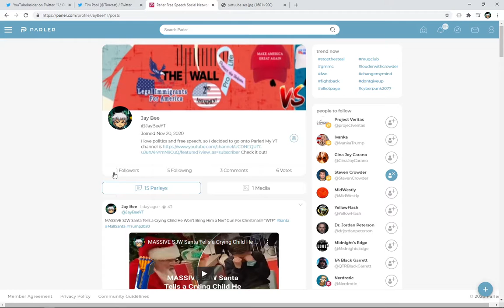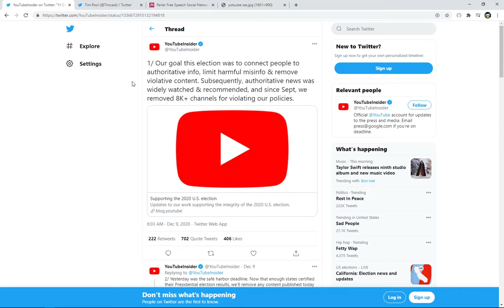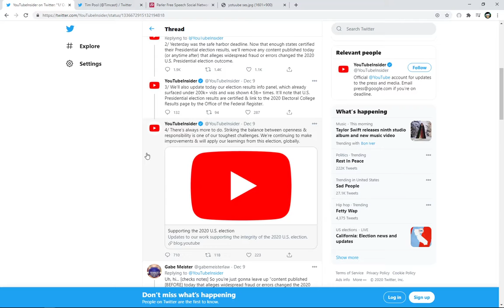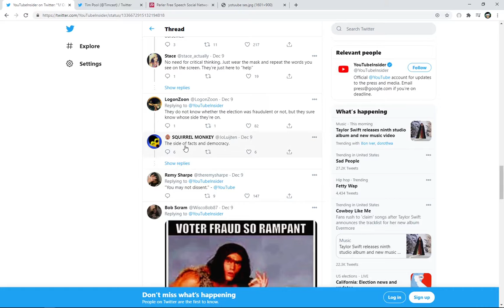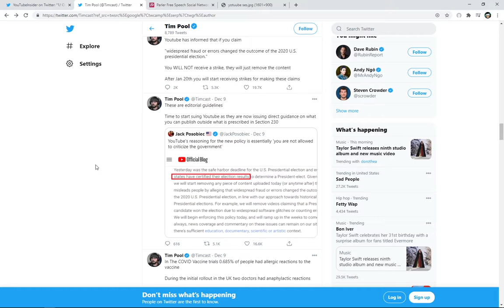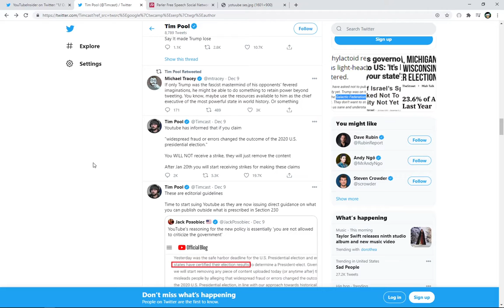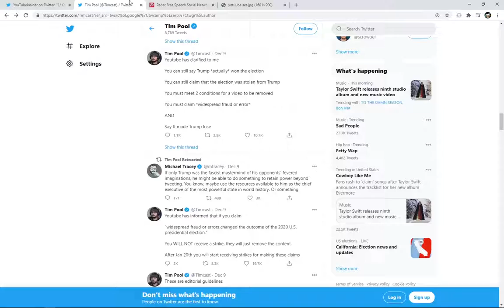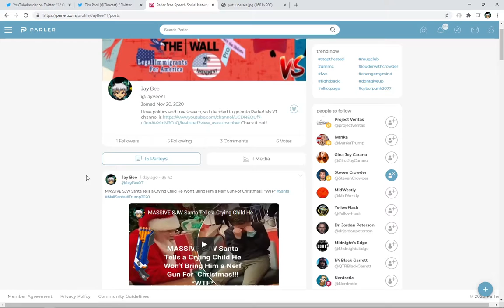YouTube is Acting Like a Publisher, NOT a Platform With Their Policy Changes Concerning the Election